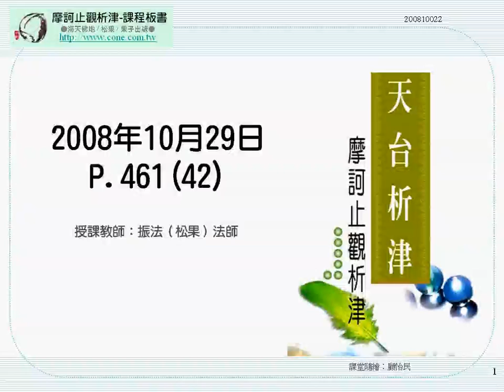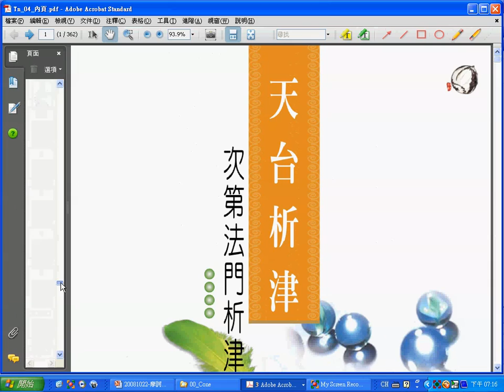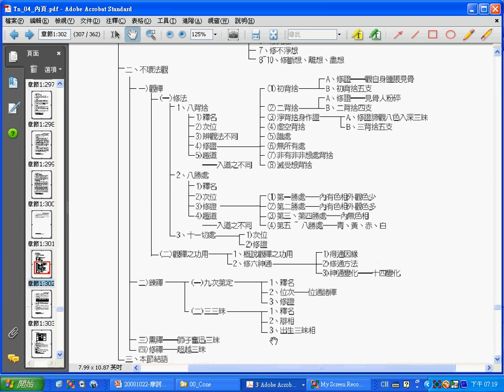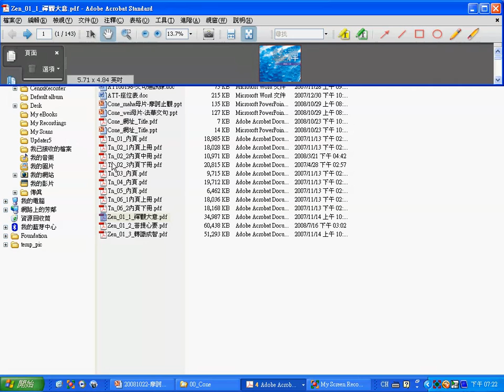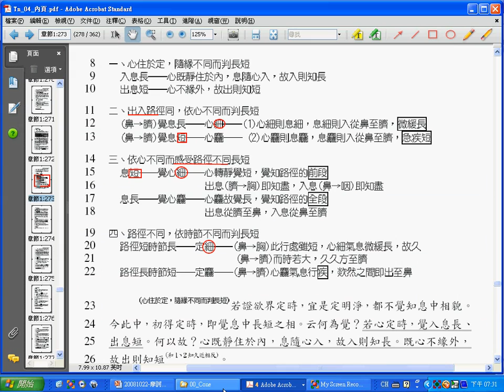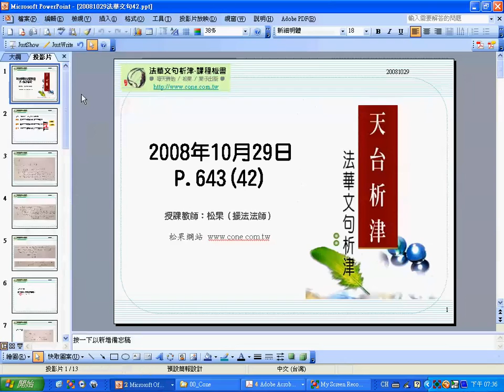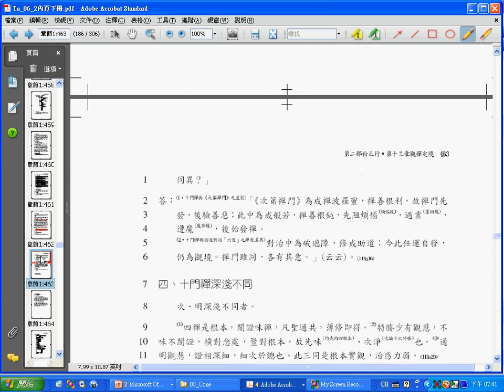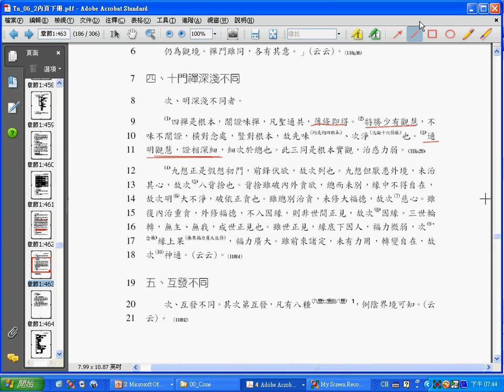振法法師《摩訶止觀析津》42A